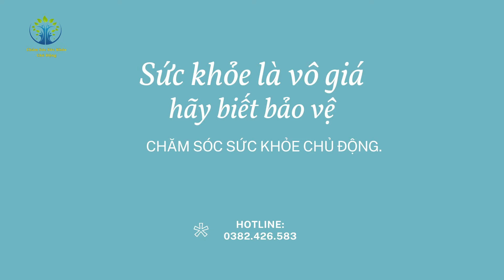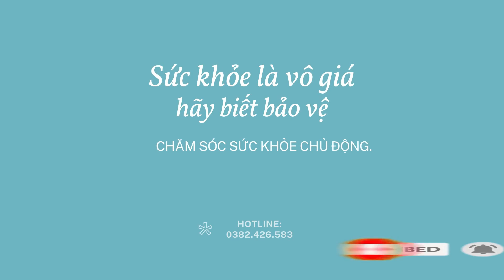TÁC HẠI KHI SỬ DỤNG SỮA ALPHA LIPID KHÔNG ĐÚNG CÁCH I Sữa non I CHĂM SÓC SỨC KHỎE CHỦ ĐỘNG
✔️ Kênh @CHĂM SÓC SỨC KHỎE CHỦ ĐỘNG chia sẻ các kiến thức về chăm sóc sức khỏe, các kiến thức về sản phẩm và kinh doanh.
✔️ Mình chuyên Phân phối các sản phẩm chăm sóc sức khỏe của tập đoàn New Image của New Zealand: Thực phẩm bổ sung Alpha Lipid Lifeline, viên uống tế bào gốc Colostem, Viên uống kháng thể immufor.